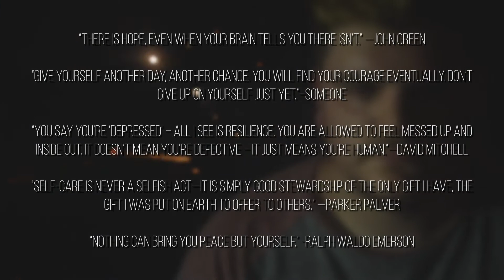One More Light Vocal Cover (Songs From Isolation)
Last but by no means least, we have One More Light by Linkin Park. A song said to be written about Chris Cornell, someone who Chester became close with on tour. Chris also took his life. Today would've been Chris’s 56th birthday.

While One More Light is about feeling responsible for what happened, it’s also about sharing love towards others. If you think no one will miss you if your light goes out, you are wrong. This is 3 of 3.

I hope everyone has enjoyed the videos and music put out today. It's been a fun experience and I hope I can continue to cover and make my own music.

S/O's to my baby Kris McBurnett. She has done so much for me whether it was helping build sets, help shoot (which she shot this video!), from putting up with me shaking the house with my screams. I love and appreciate you honey.

Next is Virgil Sweat for TELLING me that I should do a video for my Logic cover and for filming it. Without his input and support I would've made the songs with no videos.

Next to my friends for their support from telling me they are excited to hear to commenting positivities or giving me notes on how to make things better.

Lastly, I appreciate all of you for putting up with me spamming up your timelines with my vocal covers. 😅

Please enjoy and don't forget to Stay K;nd!